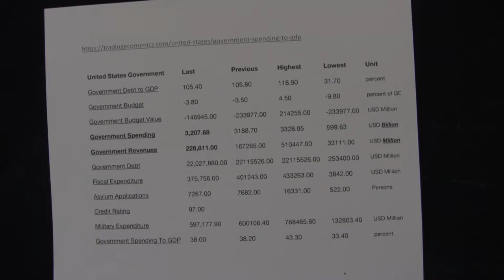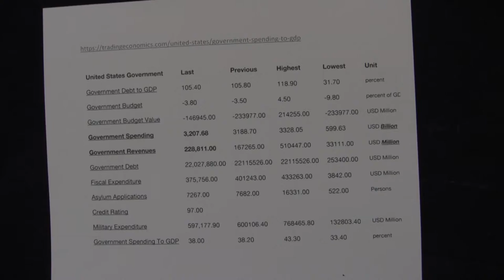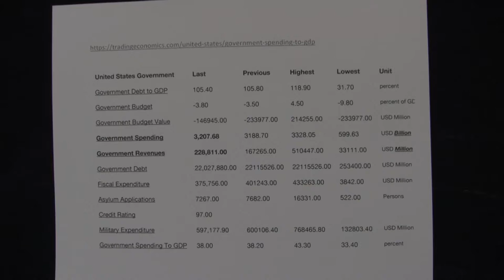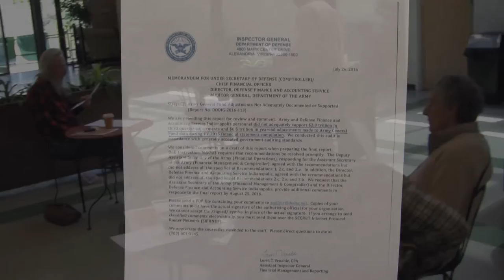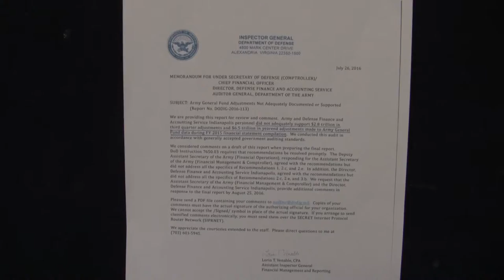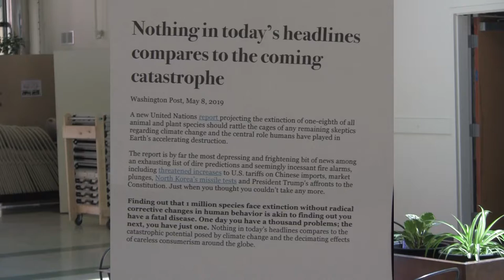River Garden Brown Bag Lunch Series: Democracy Forum with Nick Biddle 5/8/19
What is money and where does it come from? What is the Pentagon’s black budget and who pays for it? What is the Green New Deal and is it feasible? These three questions will be addressed with a focus on demonstrating how answers to them overlap. The perspective of the talk is that the Green New Deal is essentially mandatory for the environment, democracy, and perhaps even human survival. That said, the presentation seeks to carve out a strategy for implementing the Green New Deal within the current political context.